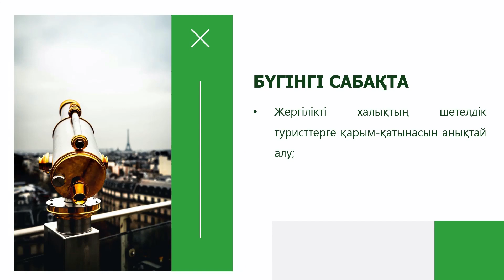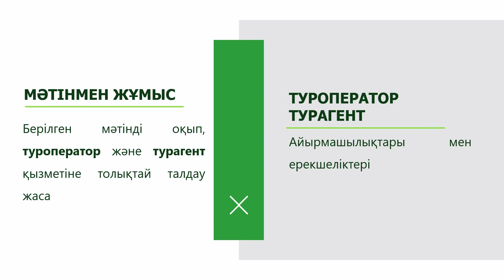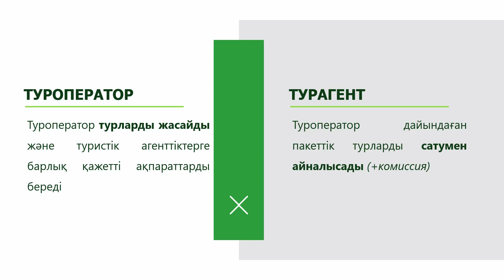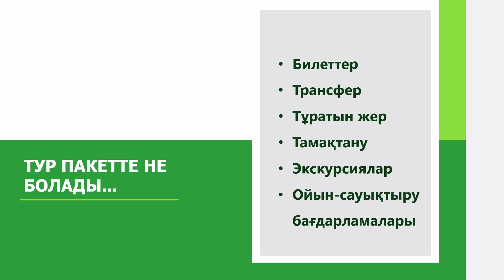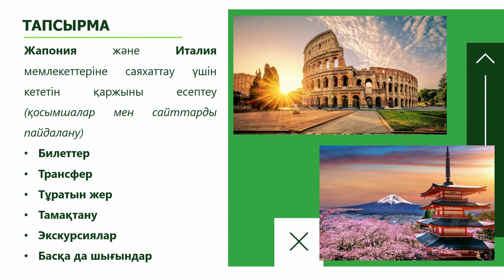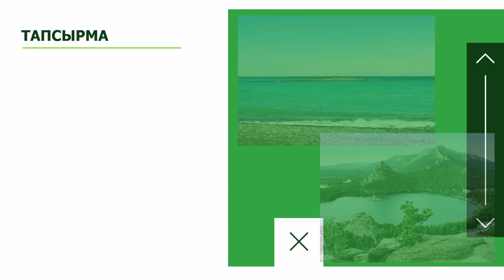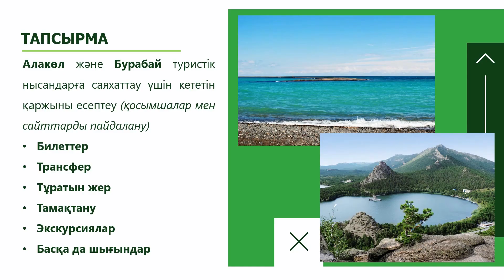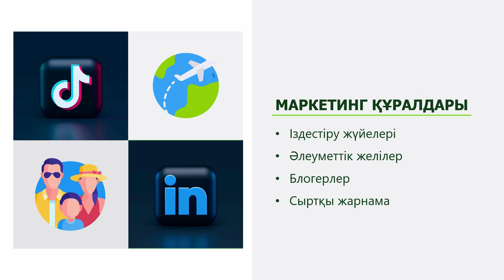Туризм саласындағы маркетология. ТУРИЗМ | 11-сынып NIS | 3-тоқсан | ГЕОГРАФИЯ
Сипаттамасы: тур, туроператор, турагент, турист, маркетинг